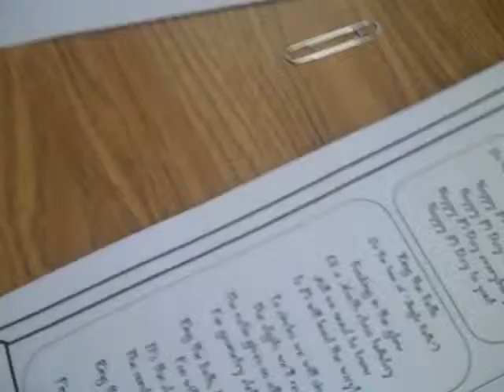Pi Day #1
sung by KM